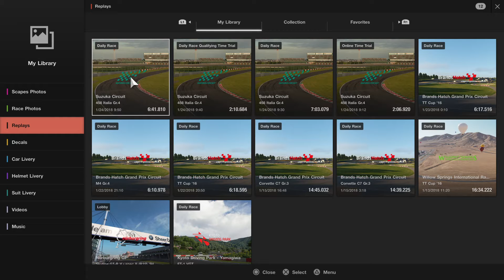Gran Turismo®SPORT lap comparison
Im bad